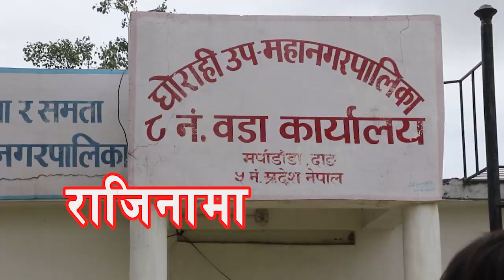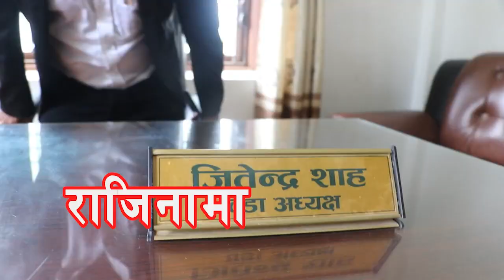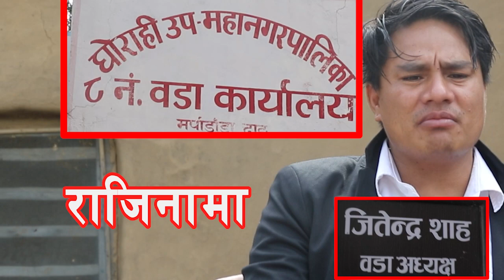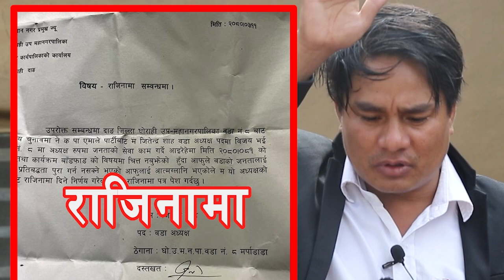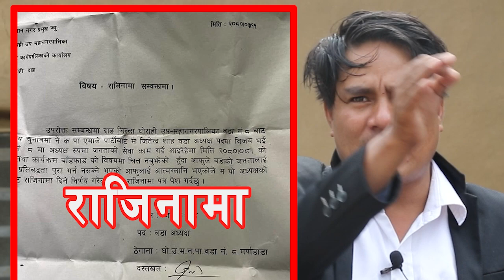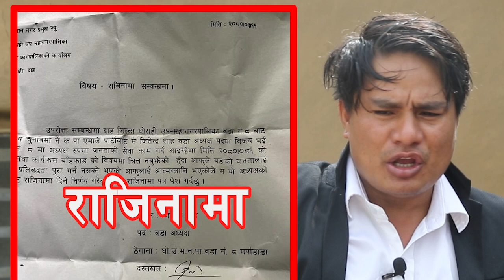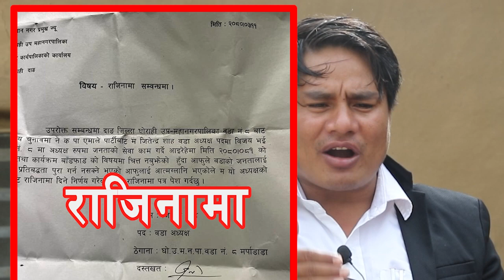आफ्नै पार्टिको मेय र हुँदा पनी जनाता को काम गर्न सहज नभयको आरोप लागाउदै अध्यक्ष ले दिए राजिनामा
CHAIRMAN JITENDRA SAHA GIVE REGINE TO MEYAR NARULAL CHAUDHARY